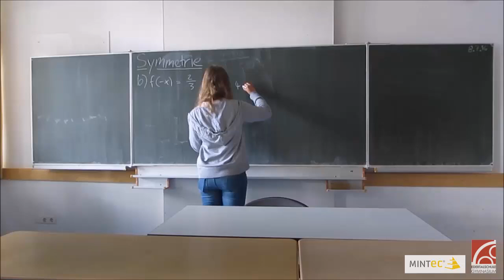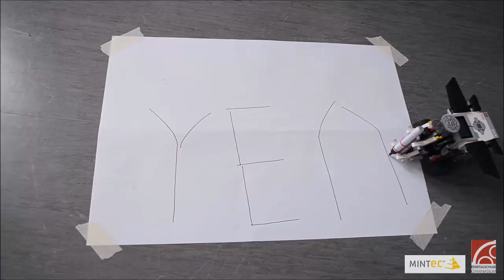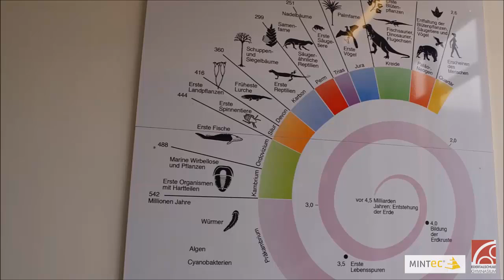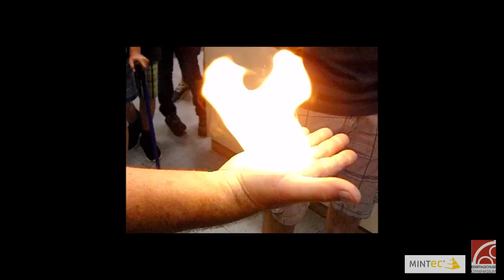MINT Schwerpunkt Edertalschule 2016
Die Edertalschule ist Vollmitglied im Verein MINT EC, dem Excellence Center für Schulen mit Schwerpunkt in Mathematik, Informatik, Naturwissenschaft und Technik. Um die Vielfalt der Möglichkeiten an der Edertalschule in diesem Bereich zu zeigen, wurde dieser Imagefilm in der Projektwoche 2016 von Schülern der 9.-12. Klasse gedreht und geschnitten.